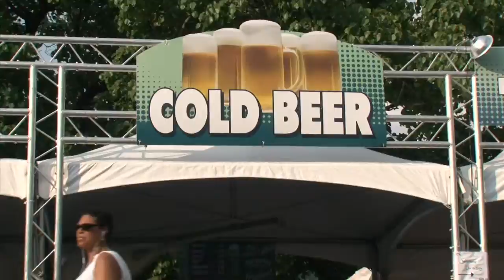Artscape 2013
Here are some highlights of the 2013 Artscape Festival in Baltimore Maryland. The largest FREE outdoor art festival in America.